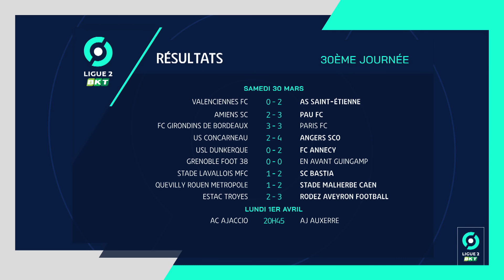Résumé 30ème journée - Ligue 2 BKT / 2023-2024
AC AJACCIO - AJ AUXERRE (0-0)
AMIENS SC - PAU FC (2-3)
FC GIRONDINS DE BORDEAUX - PARIS FC (3-3)
US CONCARNEAU - ANGERS SCO (2-4)
USL DUNKERQUE - FC ANNECY (0-2)
GRENOBLE FOOT 38 - EN AVANT GUINGAMP (0-0)
STADE LAVALLOIS MFC - SC BASTIA (1-2)
QUEVILLY-ROUEN METROPOLE - STADE MALHERBE CAEN (1-2)
ESTAC TROYES - RODEZ AVEYRON FOOTBALL (2-3)
VALENCIENNES FC - AS SAINT-ÉTIENNE (0-2)

Buteurs : / Louis MAFOUTA (18' - ASC) / Gaël KAKUTA (53' - ASC) / Khalid BOUTAIB (56' - PAU) / Henri SAIVET (60' - PAU) / Moussa SYLLA (75' - PAU) / Nouha DICKO (34' - PFC) / Jules GAUDIN (37' - PFC) / Zuriko DAVITASHVILI (42' - GdB) / Yoann BARBET (48' - GdB) / Ilan KEBBAL (52' pen - PFC) / Pedro DIAZ FANJUL (90' - GdB) / Baptiste MOUAZAN (9' - USC) / Clément RODRIGUES (41' - USC) / Loïs DIONY (50' - SCO) / Farid EL MELALI (59' - SCO) / Estéban LEPAUL (78' - SCO) / Loïs DIONY (90' - SCO) / Ahmed KASHI (80' - FCA) / Antoine Denis LAROSE (83' - FCA) / / Florian BIANCHINI (52' - SCB) / Rémy LABEAU LASCARY (57' - Laval) / Facinet CONTE (85' - SCB) / Alexandre MENDY (10' - SMC) / Alexandre MENDY (43' - SMC) / Balthazar PIERRET (66' - QRM) / Lorenzo RAJOT (45' - RAF) / Tairyk ARCONTE (46' - RAF) / Waniss TAÏBI (57' - RAF) / Xavier CHAVALERIN (72' - ESTAC) / Kyliane DONG (81' - ESTAC) / Ibrahim SISSOKO (23' - ASSE) / Irvin CARDONA (31' - ASSE)